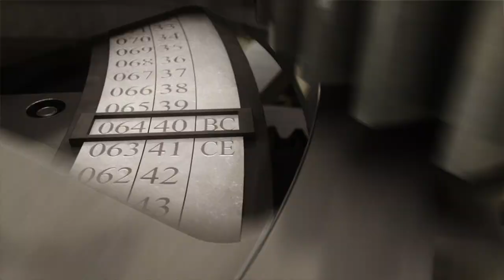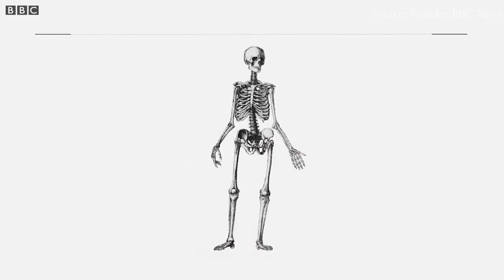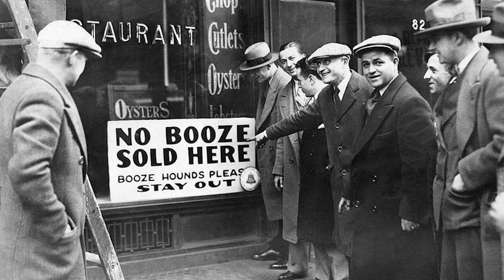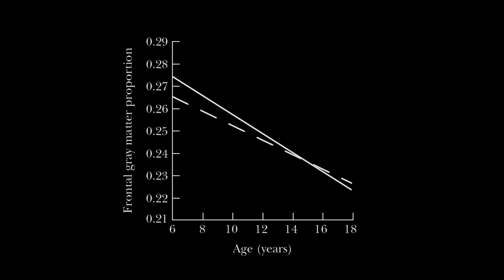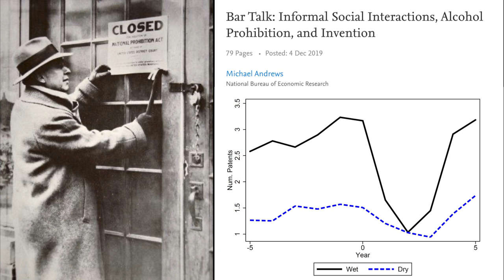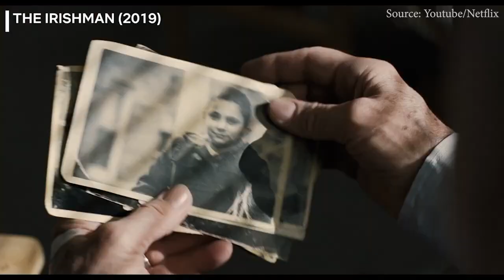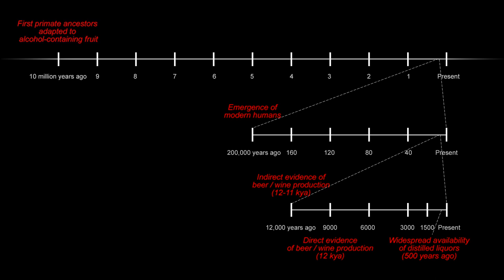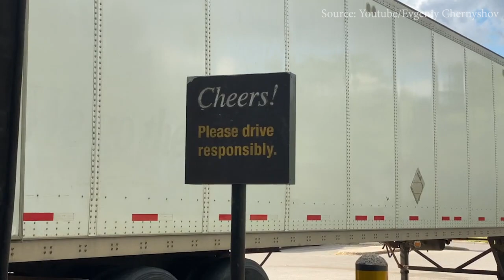Drinking for 10,000 Years: Intoxication and Civilization | Edward Slingerland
Edward Slingerland’s latest research is a deep dive into the alcohol-soaked origins of civilization — and the evolutionary roots of humanity’s appetite for intoxication. “Drunk: How We Sipped, Danced and Stumbled Our Way to Civilization” elegantly cuts through the tangle of urban legends that surround our notions of intoxication to provide a rigorous, scientifically-grounded explanation for our love of alcohol. Drawing on evidence from archaeology, history, cognitive neuroscience, psychopharmacology, social psychology, literature, and genetics, Slingerland shows that our taste for chemical intoxicants is not an evolutionary mistake, as we are so often told. In fact, intoxication helps solve a number of distinctively human challenges: enhancing creativity, alleviating stress, building trust, and pulling off the miracle of getting fiercely tribal primates to cooperate with strangers.

Edward Slingerland is Professor of Philosophy at the University of British Columbia, where he also holds appointments in the Departments of Psychology and Asian Studies. Dr. Slingerland is an expert on early Chinese thought, comparative religion and cognitive science of religion, big data approaches to cultural analysis, cognitive linguistics, digital humanities and humanities-science integration.

“Drinking for 10,000 Years: Intoxication and Civilization” was given on June 14, 02022 as part of The Long Now Foundation's “Conversations at The Interval” Salon Talks. These hour long talks are recorded live at The Interval, our bar, cafe, & museum in San Francisco. Since 02014 this series has presented artists, authors, entrepreneurs, scientists (and more) taking a long-term perspective on subjects like art, design, history, nature, technology, and time. To follow the talks, you can: